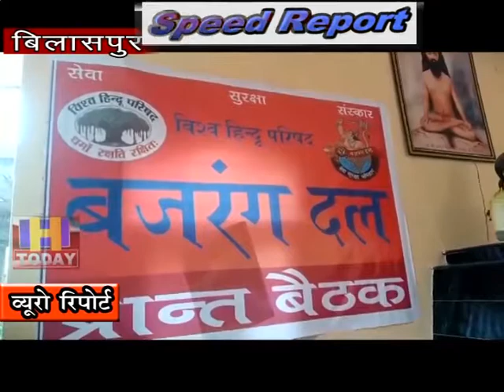16 SEP SPEED NEWS 2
16 SEP SPEED NEWS 2